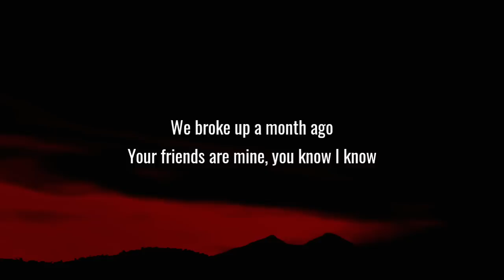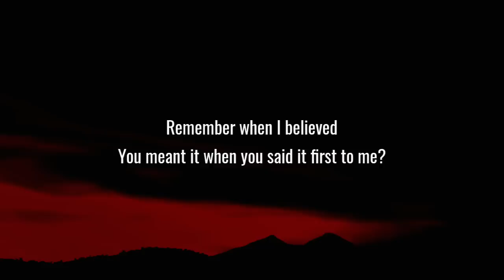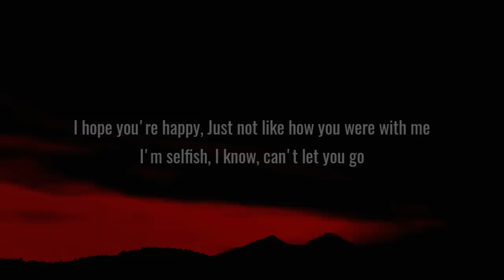Olivia Rodrigo - happier (Lyrics)